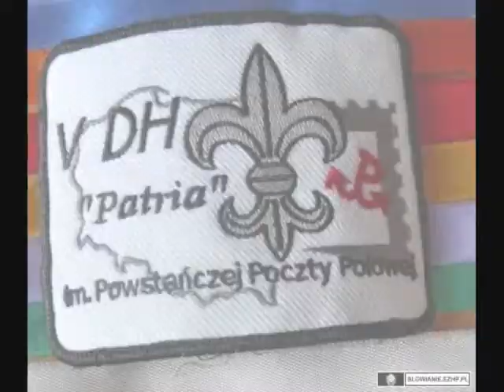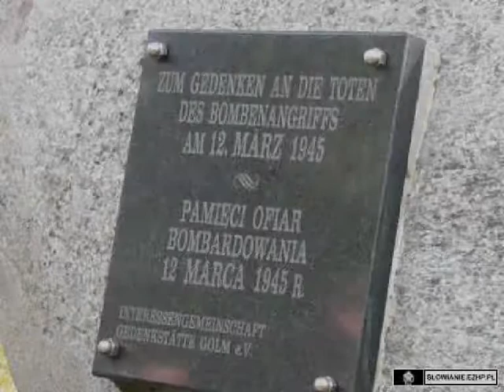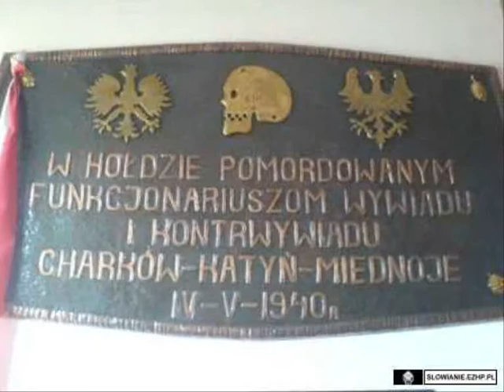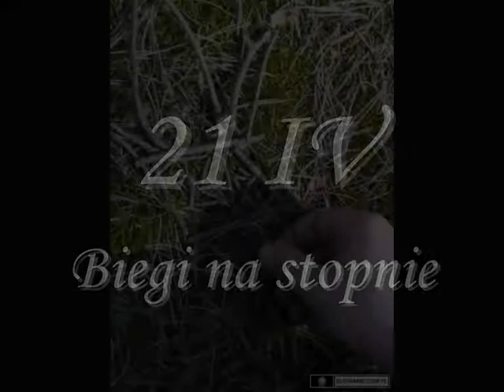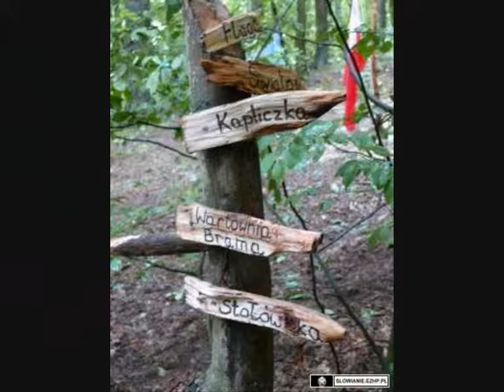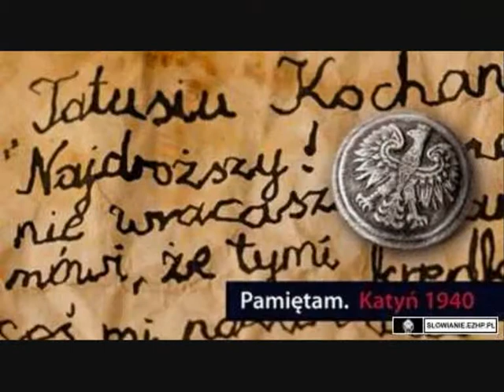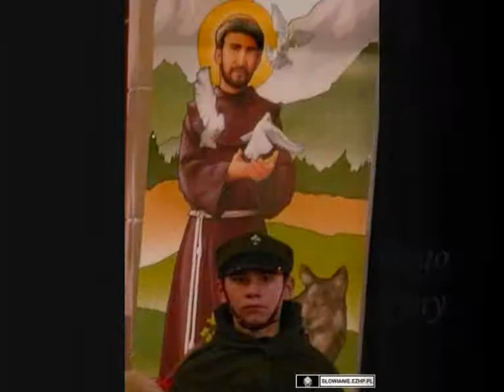Kronika Filmowa Szczepu 2007